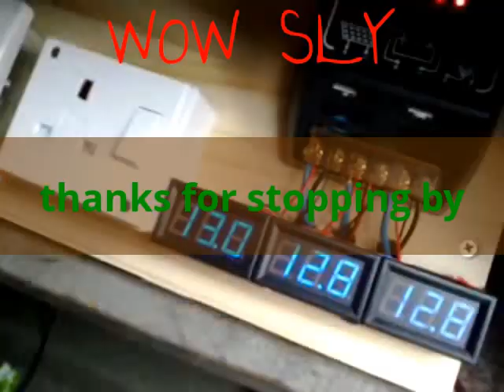LNT by wow sly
this is how i leave my over night locations